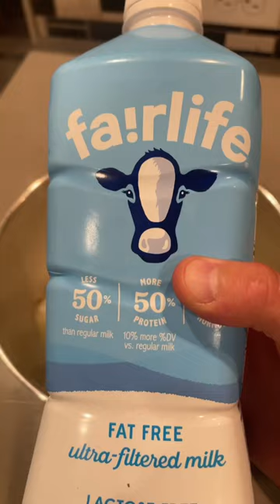Low Calorie High Protein Mashed Potato Recipe